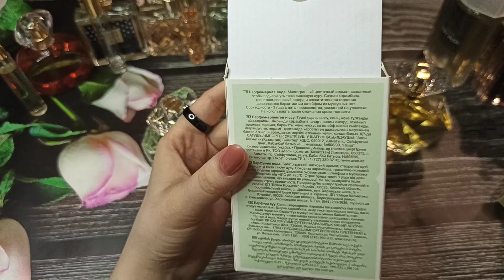💮МОЯ КОЛЛЕКЦИЯ АРОМАТОВ💮3.AVON/ЭЙВОН